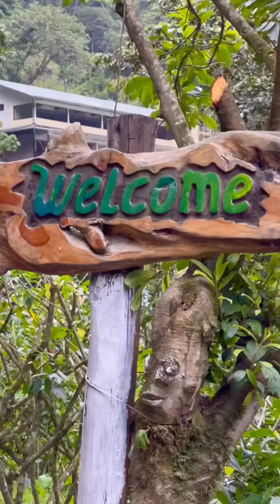Day 35: Getting to Agaus Calientes